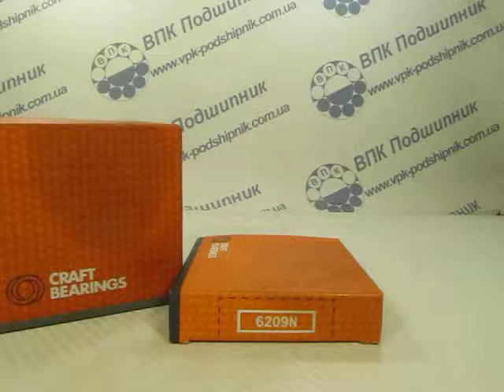Подшипник 6209N CRAFT